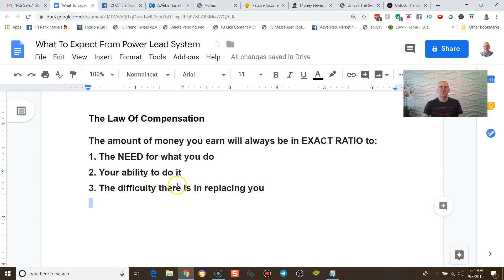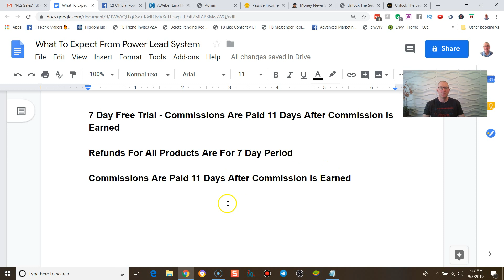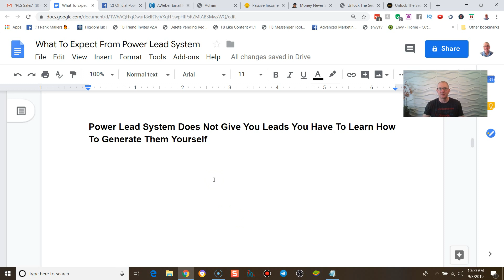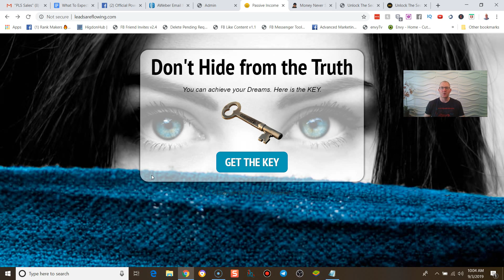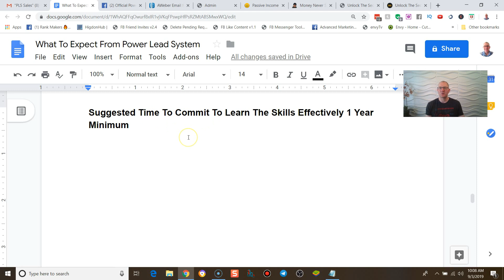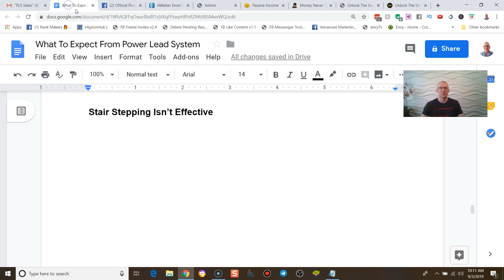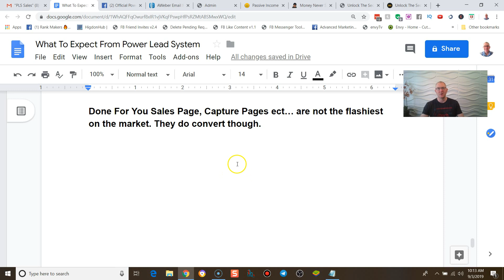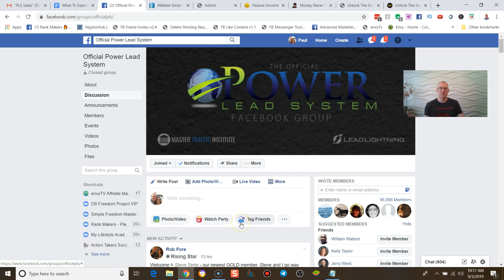Power Lead System Overview - What To Expect From Power Lead System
During this Power Lead System Overview I share with you what to expect from Power Lead System.

I joined Power Lead System in April of 2015. When I first started I was mainly using the tools and the training that Power Lead System  provides. When it came to earning income from the lucrative compensation plan that Power Lead System has its was nearly nonexistent for me.

It wasn't until late 2017 that I decided to to get serious about Power Lead System and earn a full time income with it and that's just what I did.

I believe its very important for you to get started with Power Lead System with the correct expectations and if you don't have the correct expectations it will lead to you getting poor results, no results or quitting all together.